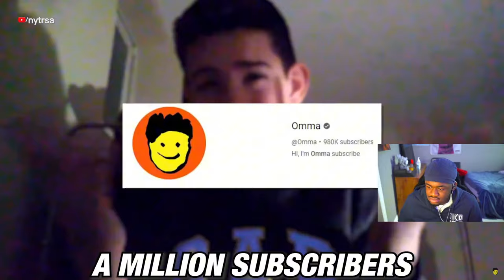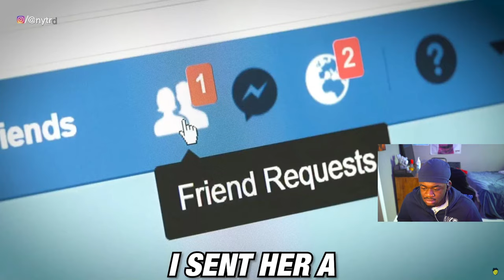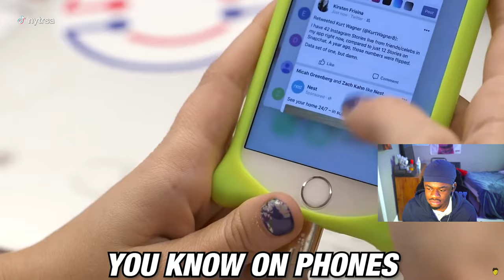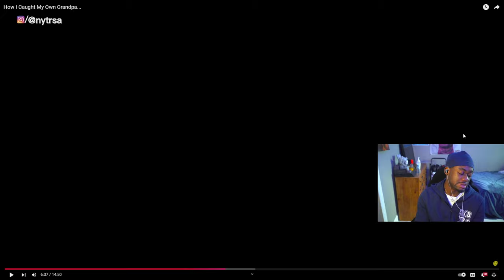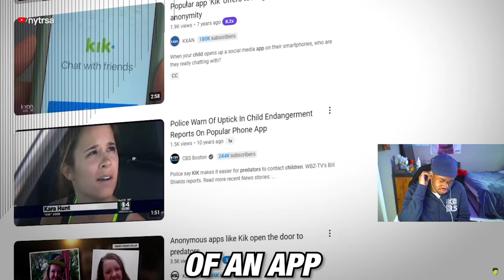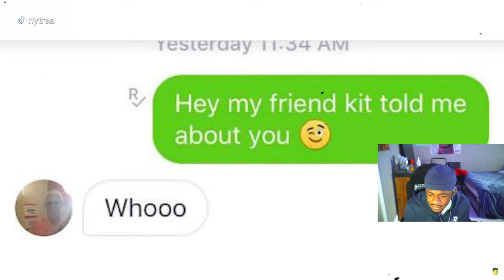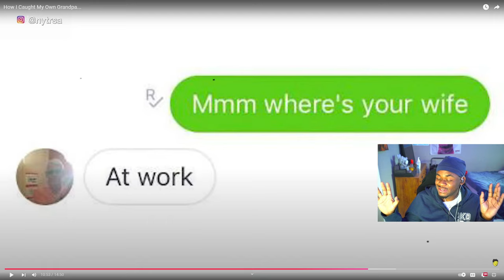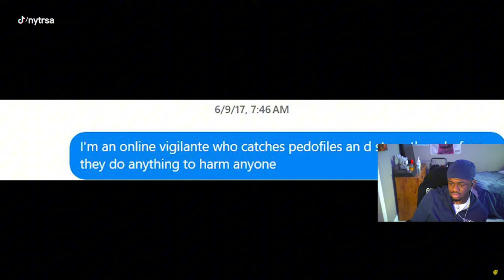Grandpa arrested for trying to smash his Granddaughter. (find out why)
Don't Wanna Miss Nytrsa?